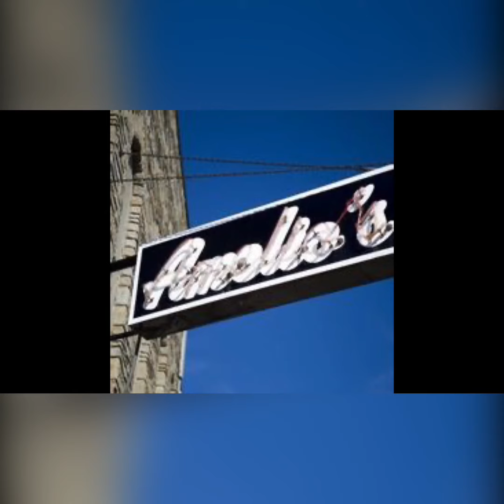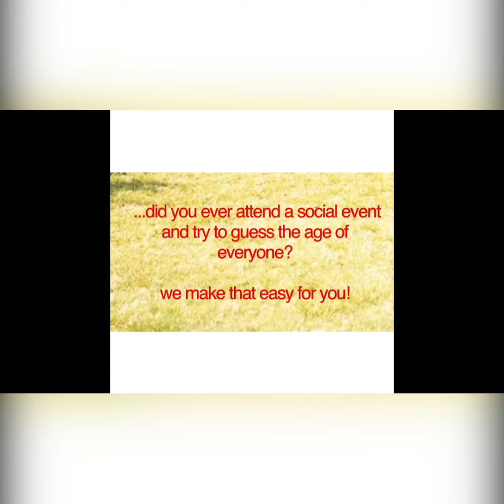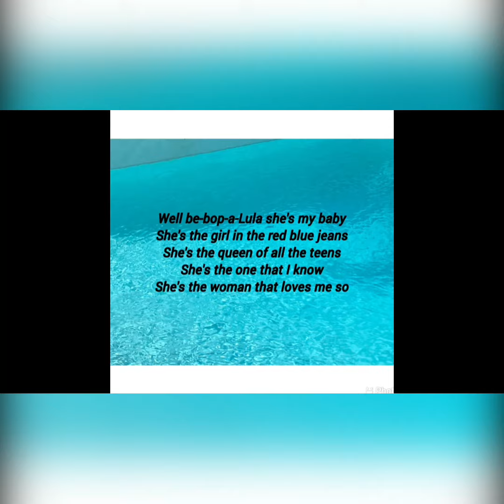LHS CLASS OF 1956 REUNION September 17 - 18, 2021